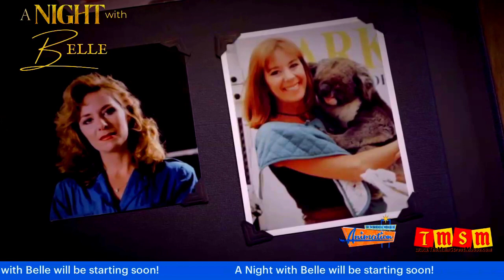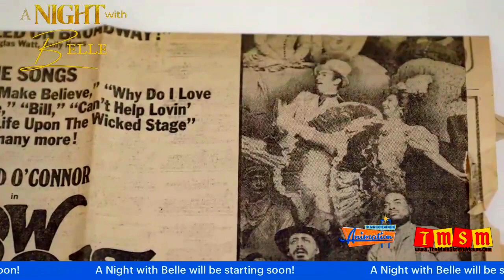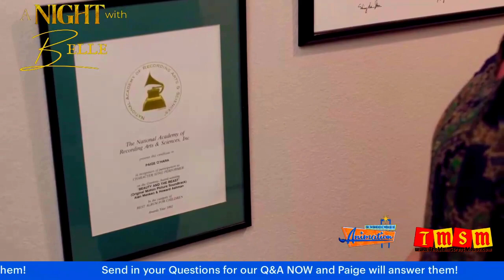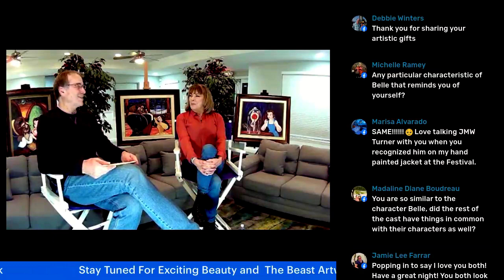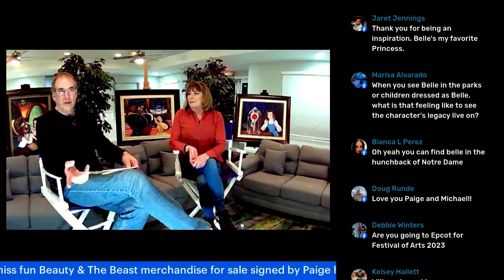A Night with Bell - Paige O'Hara - Voice of Belle & Fine Artist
Spend the evening with Paige O'Hara, The Voice of Belle and Fine Artist. Presented by The Wonderful World of Animation and @TheMainStreetMouse

- Hear stories from making Beauty and the Beast
- Paige takes questions from the audience
- +Exclusive art from Paige